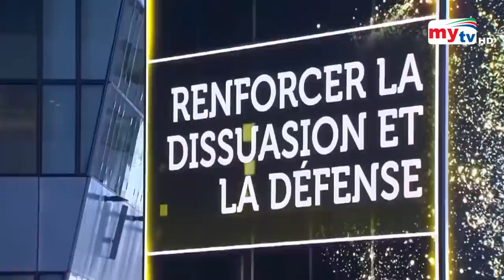ন্যাটোর উপর খেপলেন ইউক্রেন প্রেসিডেন্ট ! | Ukraine | Bangla News | Mytv News